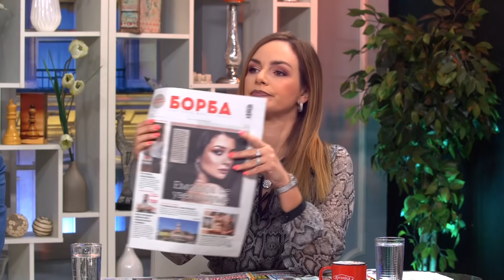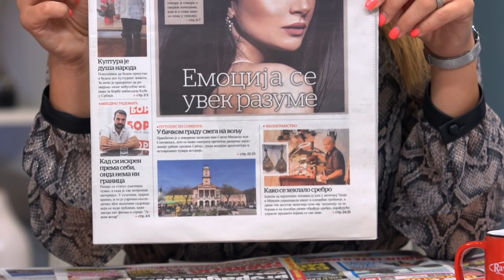Zasto je regularna vojska Avganistana od nekoliko stotina hiljada vojnika predala Kabul talibanima?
Gosti: Prof dr Mina Zirojević - Institut za uporedno pravo
Nikola Žeželj - Analitičar iz Centra za društvenu stabilnost
Andrija Jorgić - Direktor lista "Borba"